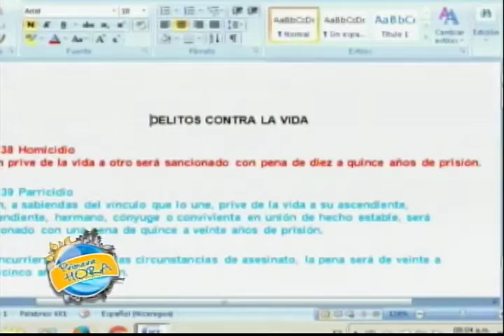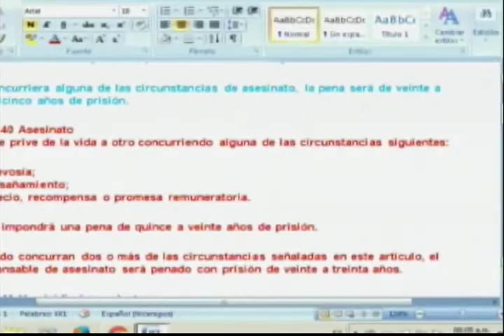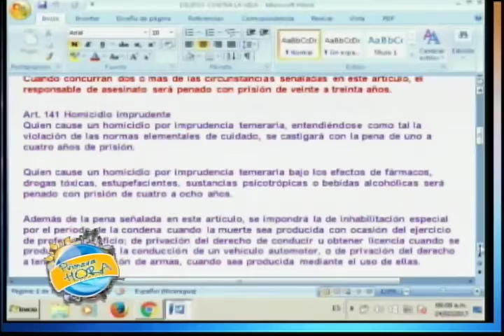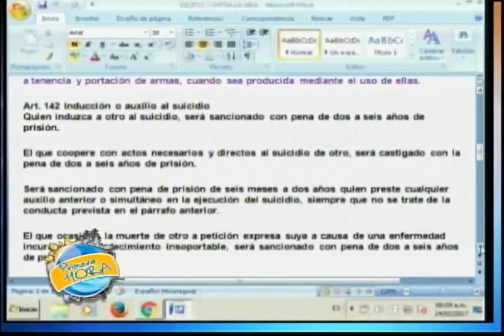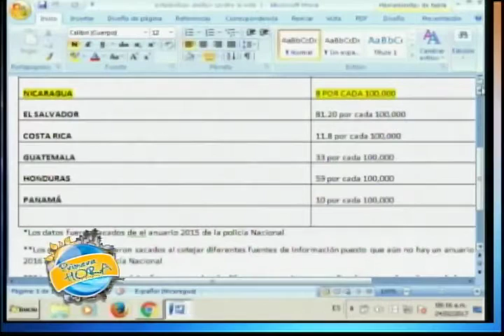Delitos contra la vida: Asesinato, Homicidio, Parricidio y Femicidio. 24/02/2017